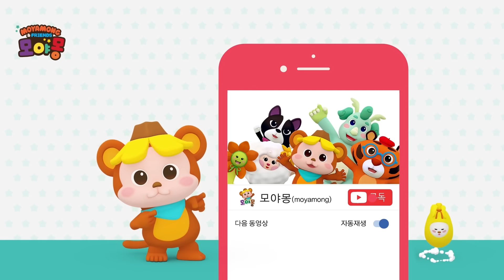아기 두뇌 발달에 좋은 클래식 동요 듣기🎧｜미어캣 행진곡｜유아 클래식｜리틀천재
🎶비제  '투우사의 노래'
Bizet, Carmen Suite No.2, Chanson du toreador